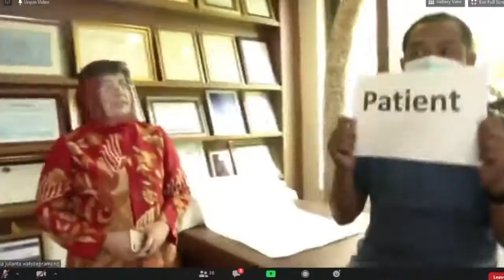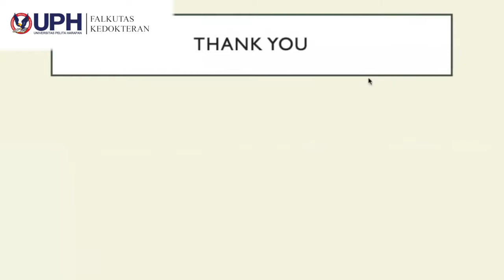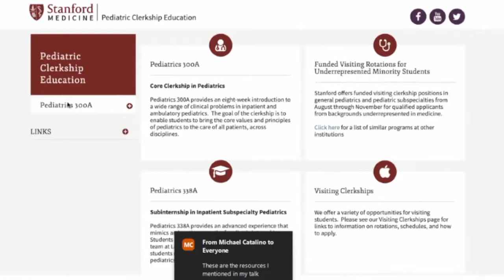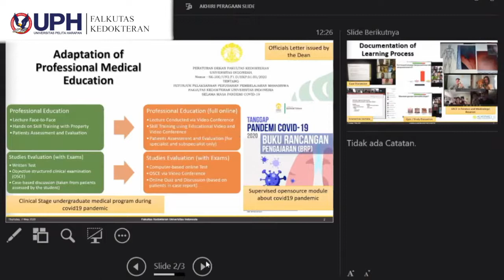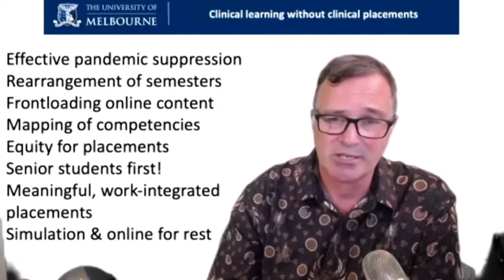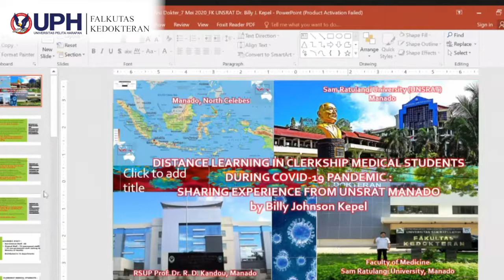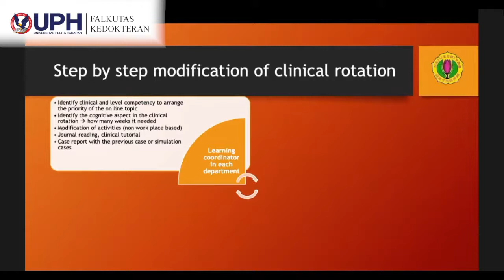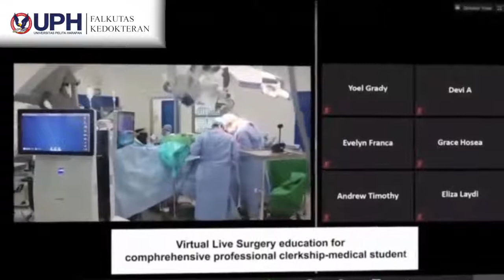19 University Deans Around the World vs Covid-19